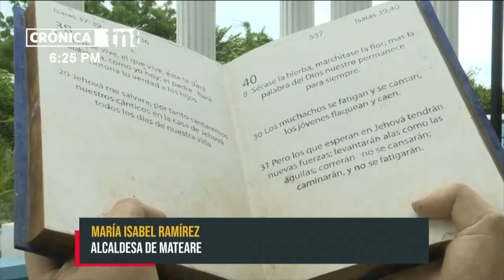A mitad de 2024, así avanza Calles para el Pueblo en Managua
La Alcaldía de Managua (ALMA) supervisó la construcción de cinco cuadras pavimentadas en el barrio Concepción de María y anunció que lleva un avance del 32 por ciento en el programa Calles para el Pueblo; lo que representa 465 calles en estos primeros seis meses.